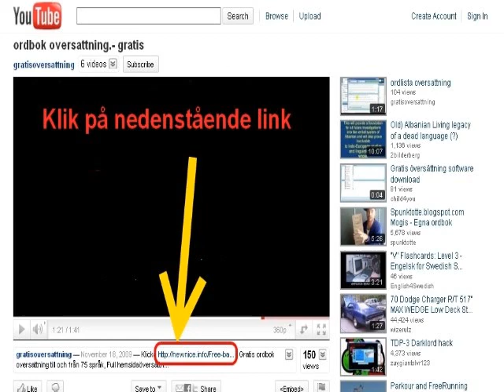video norsk svensk oversetter Dejligt at se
Klik her - Babylons nye funktioner
    * Nemt at installere -- skal blot downloades og køres
    * Nemt at bruge -- oversæt med et enkelt klik med musen
    * Oversættelse til og fra 75 sprog
    * Oversættelse af hele websider - NY!!
    * Oversættelse af hele dokumenter (Word, PDF, Text) - NY!!
    * Integreres problemfrit i Microsoft Office's stavekontrol - NY!!
    * Førende ordbogspakker - Britannica, OXFORD, Wikipedia osv